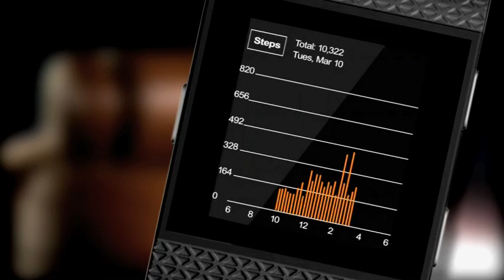Did you know your fitness tracker could 'snitch' on you?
Millions of people have bought into the fitness trend, wearing a Fitbit or similar device to track their every move. But you aren't the only one with access to that information. And did you know, that info could be used against you in a court of law?